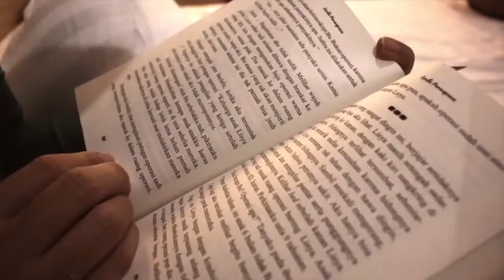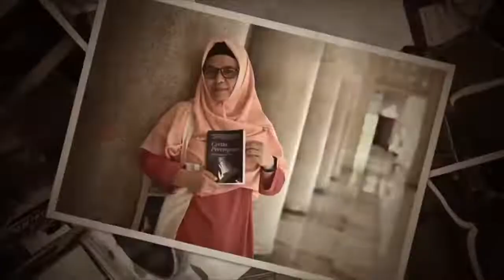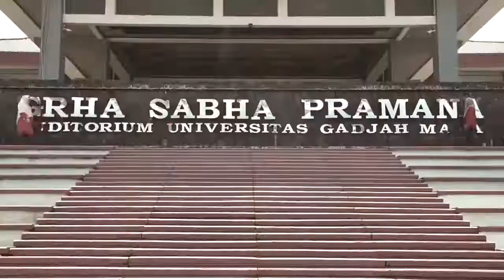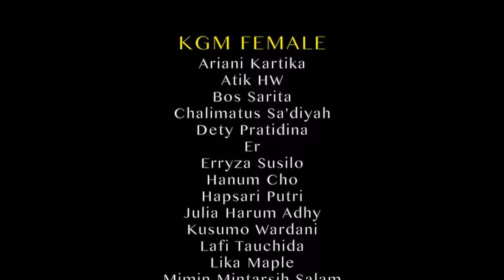Rekomendasi - Buku tentang Perempuan - KGM Female Menulis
KGM Female, mempersembahkan sebuah buku yang berisi kisah kisah yang inspiratif dan menggugah rasa empati terhadap kaum hawa.

Ditulis oleh 23 Perempuan dengan kisahnya masing masing, cerita sederhana namun penuh makna.

Cerita Perempuan.

Baca bukunya, dengarkan kisahnya. Karena mereka ingin didengar dan dimengerti.